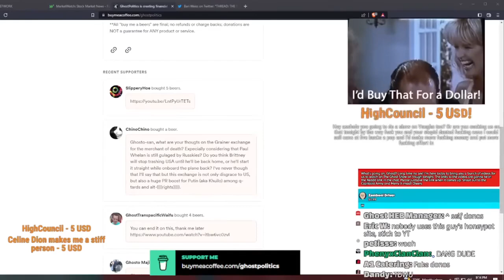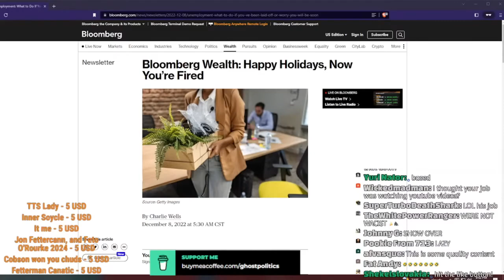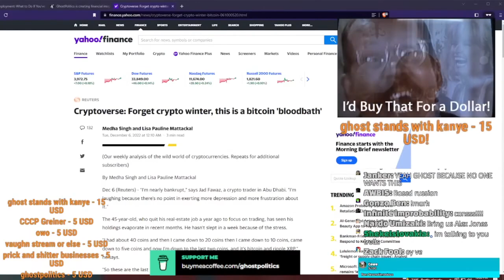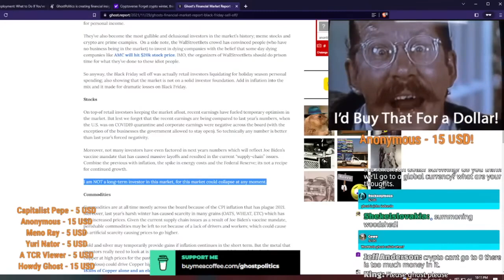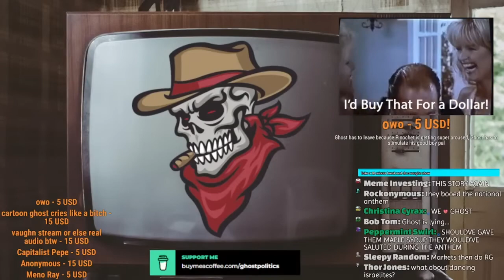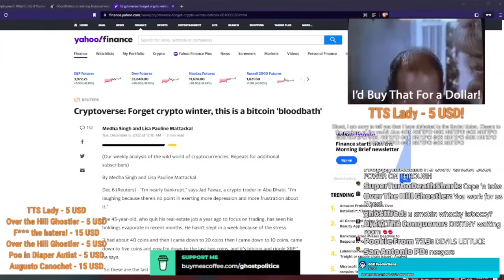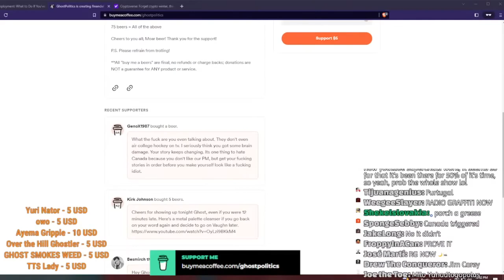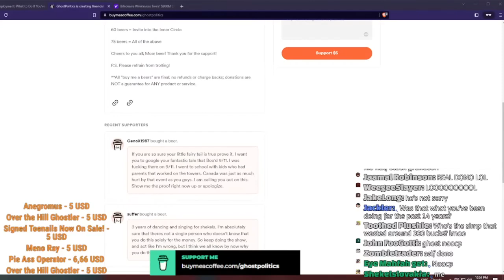Serious Political Streamer - TCR 593 Highlights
For those who wanted to know why Ghost's voice was destroyed in TGS 319, this is why.